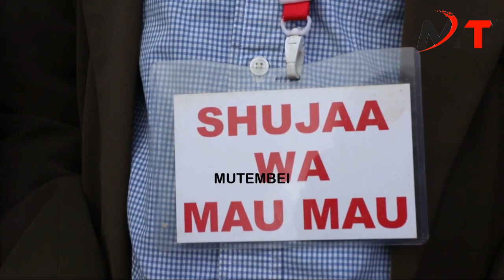BIG BLOW TO RUTO AFTER MT KENYA KIKUYUS DUMPS HIM AND WARNS HIM AGAINST ACCUSING UHURU KENYATTA